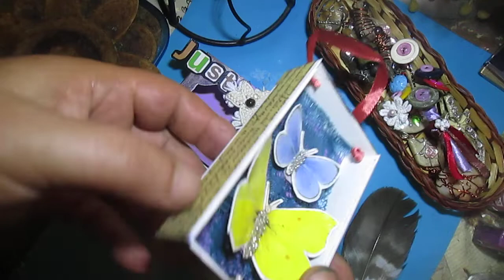Creativity of the last week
PS: HEALTH IN THE MORNING IS NOT VERY GOOD. SORRY!!!